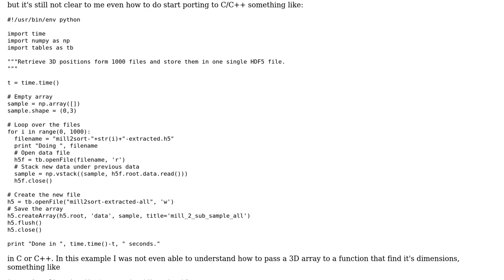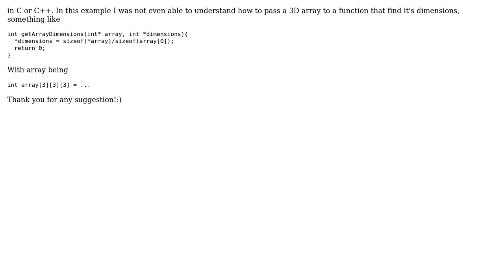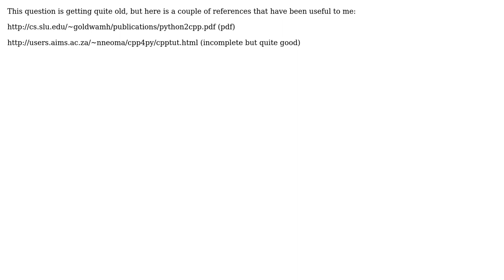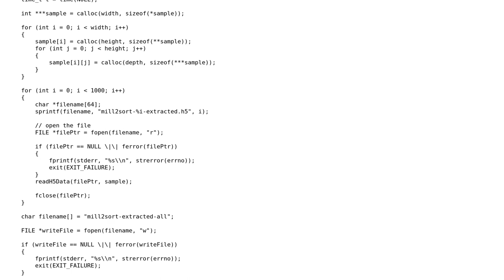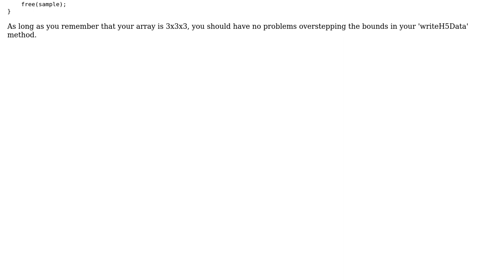C/C++ for Python programmer (3 Solutions!!)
C/C++ for Python programmer

With thanks & praise to God, and with thanks to the many people who have made this project possible! | Content (except music & images) licensed under CC BY-SA | Music | Images & others | With thanks to user Richard J. Ross III user enobayram user cedbeu user brunetto and the Stack Exchange Network Trademarks are property of their respective owners. You are responsible for your own actions.